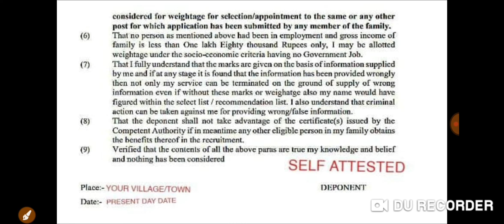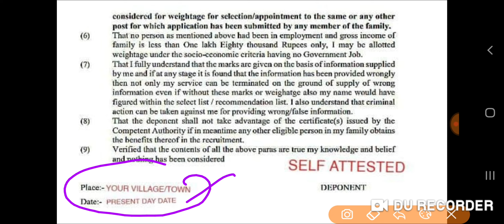हरियाणा CET EXAM MOST IMPORTANT NEWS